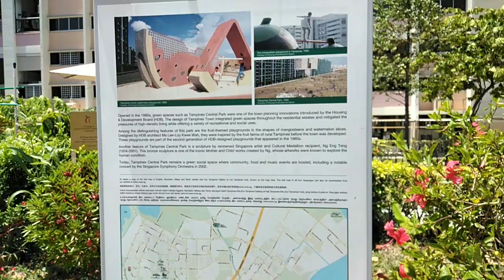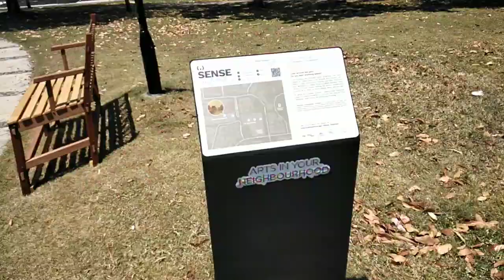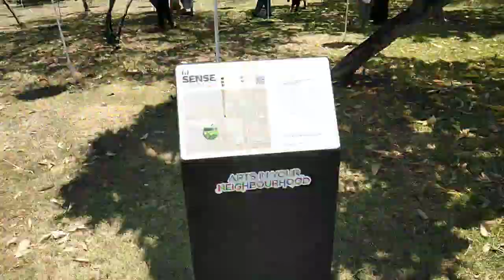VA11 Watermelon Playground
Located at Tampines Central Park, behind Tampines Hub

Monster Girl Sg is a project. A video journey of places I went or I would like to shared.
By doing this, you are helping me to get better equipment and budget to go more places.

Equipment i use :

Camera:
Oppo A3S

Editing Software:
Filmora

Laptop:
Dell Inspiron